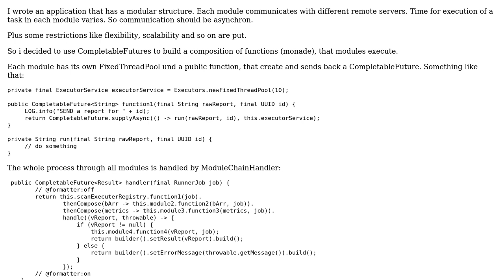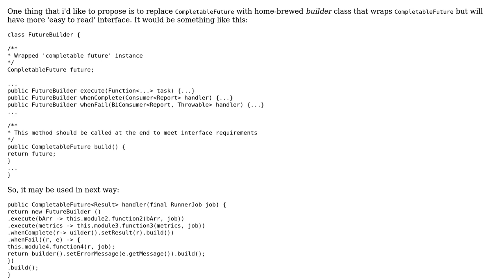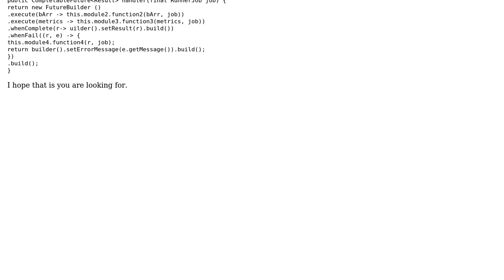Code Review: CompletableFuture Chain (Monad)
With thanks & praise to God, and with thanks to the many people who have made this project possible! | Content (except music & images) licensed under CC BY-SA | Music | Images & others | With thanks to user nndru user GreedyHat user 301_Moved_Permanently and the Stack Exchange Network Trademarks are property of their respective owners. You are responsible for your own actions.